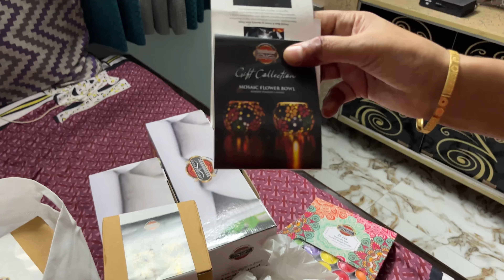Ye Kya Kar Rahe Hai Ye Log😰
Background Music Song: giant cactus - alone at night